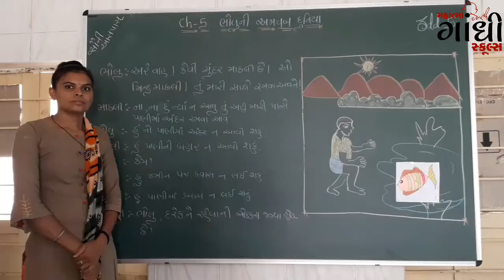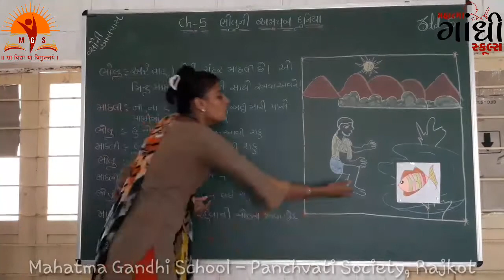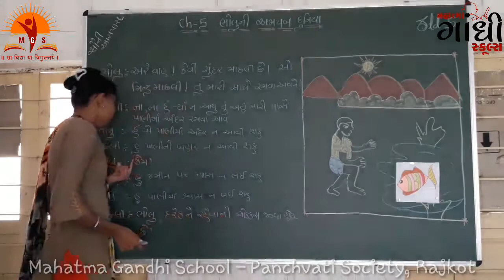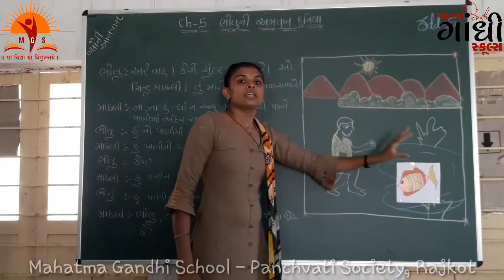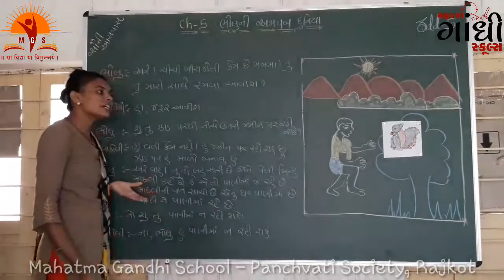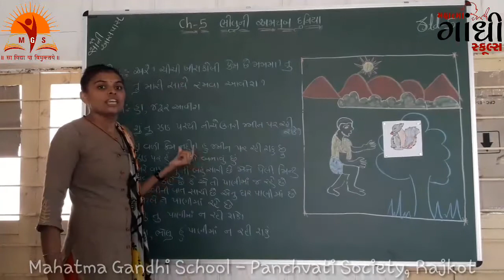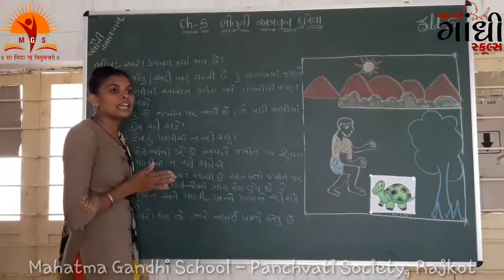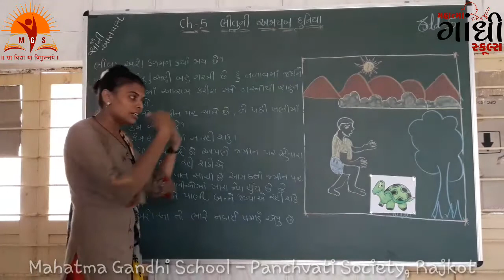MAHATMA GANDHI SCHOOL Std 5 Sauni Aaspas Chapter 5 Part 1